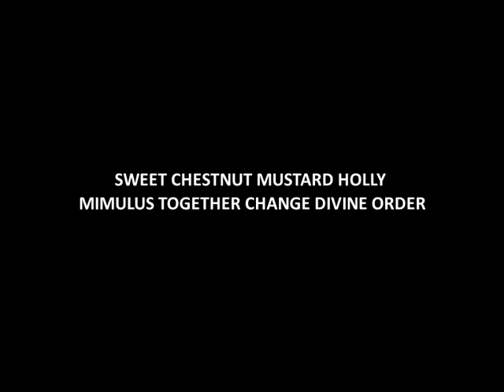Bach Flowers Switch Words To Address Dowry Harassment